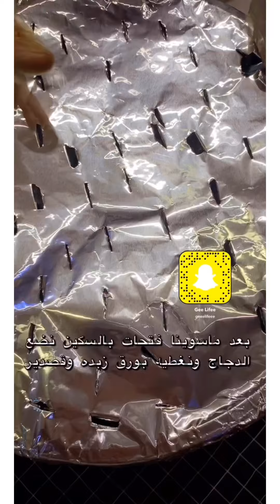مندي دجاج سريع ولذيذ 👌🏻😍